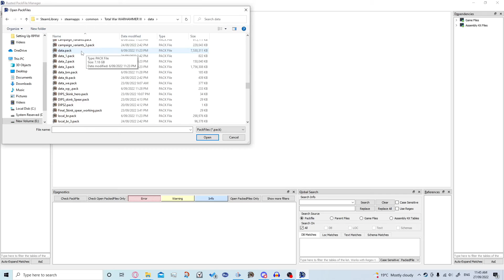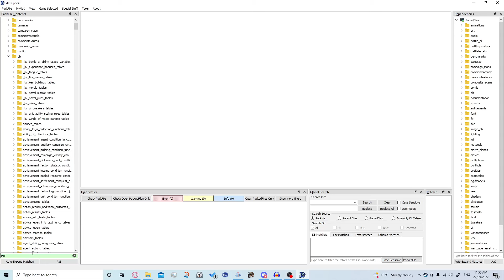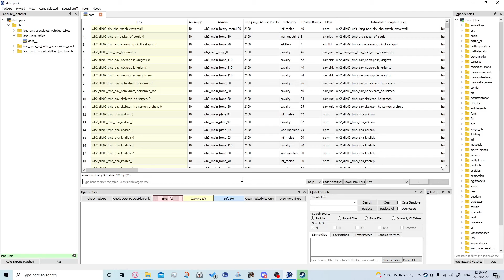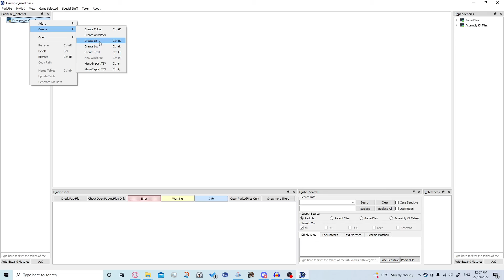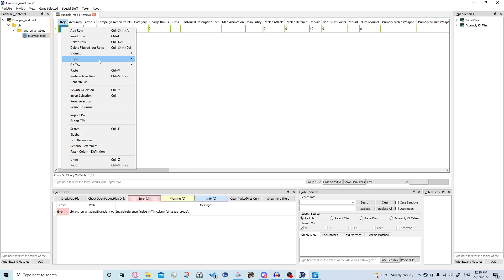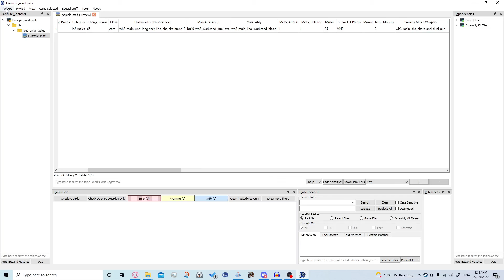Warhammer 3 Modding Part 2: Creating your first mod